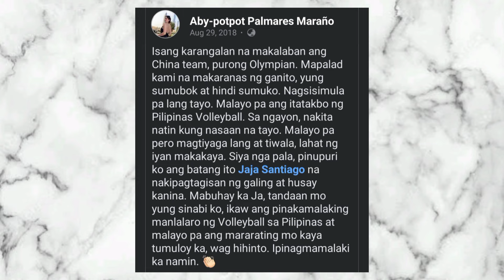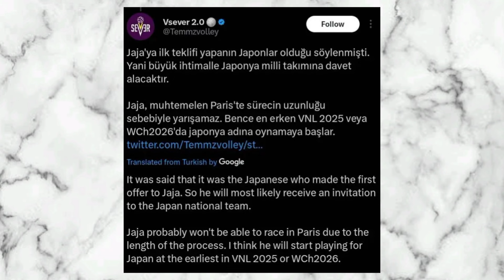HAMBERWAN sa buong MUNDO! Jaja Santiago for OLYMPICS? Koga & Drews NAUNGUSAN!